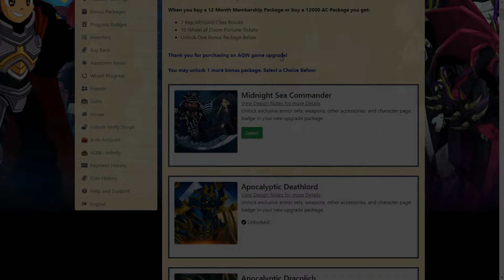HIGURE SWORD (51% BOOST DAMAGE) - ESTÁ DE VOLTA!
INFORMAÇÕES

Links importantes!